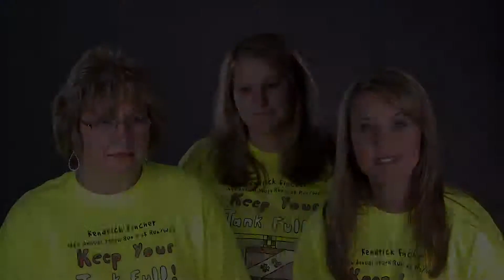Hydrating the world - an aha moment from Scarlett, Heather and Joyce in Fayetteville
After hearing about Rhonda Fincher losing a son due to dehydration, we wanted to do everything we could to help educate others about this reality. After getting involved with the Kendrick Fincher Foundation, we realized you could be a part of something bigger than yourself.